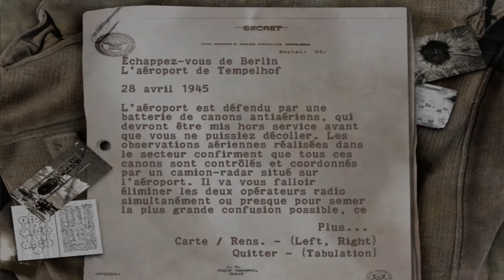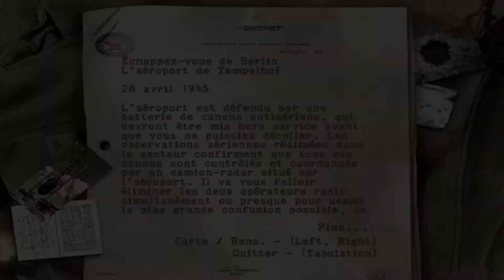SNIPER ELITE | Chapitre 7 Mission Finale - LET'S PLAY FR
Sniper Elite vous place au milieu de la fin de la Seconde Guerre mondiale. En tant que tireur d'élite formé à l'OSS, vous devez vous déguiser en soldat allemand et empêcher les Russes de voler des secrets nucléaires à Berlin.

Voici le dernier épisode de ce let's play, j'espère qu'il vous aura plus ! Moi je me suis bien amusé à le découvrir et redécouvrir. Un jeu signé Rébellion - 2005. La qualité n'a pas d'âge ;)

Timecodes :
0:00 - Intro
0:08 - Cinématique
0:40 - Récapitulatif
1:45 - Briéfing
4:20 - Objectif N°1 (Eliminez les sentinelles)
6:40 - Objectif N°2 (Attaquez la Tour de contrôle)
10:10 - Vengeance, propre :)
12:30 - Objectif N°3 (Eliminez les opérateurs radio)
14:00 - Courir vers l'avion !
14:50 - Cinématique de FIN
15:50 - Crédits + Outro